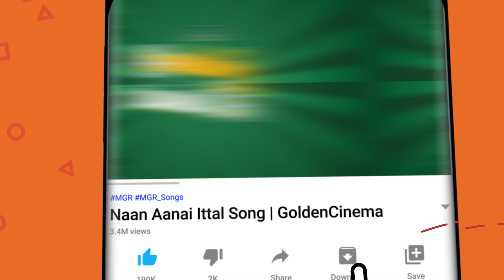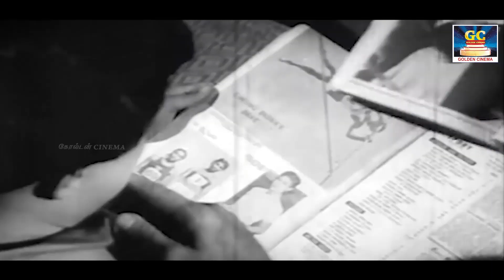ஆயிரமுறை கேட்டு ரசித்த எம்.ஜி.ஆர் காதல் பாடல்கள் | MGR's Iconic Love Melodies Tamil.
ShortFilms
Dubsmash
Special Programs
Events
Movie News